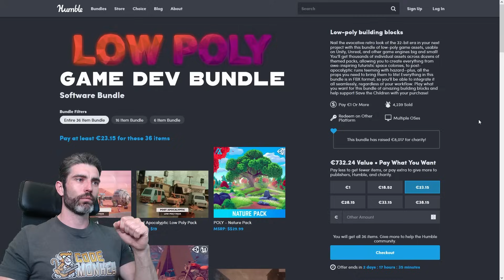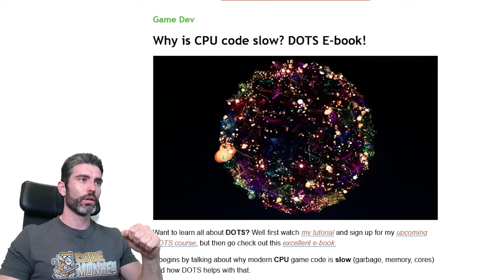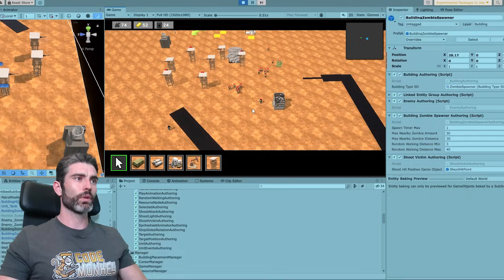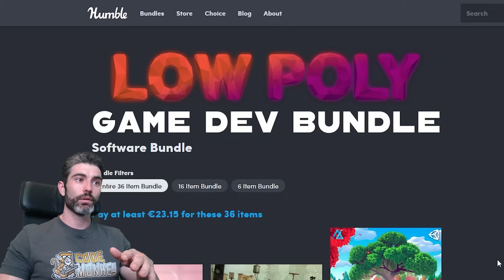ENDS SOON! Make Hundreds of Games with this Bundle 97% OFF!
💬 Here's 4 quick updates:
Excellent Bundle ending really soon.
I'll be at Unite 2024 in Barcelona.
Another Game Dev Report Newsletter.
Making progress on my DOTS RTS.